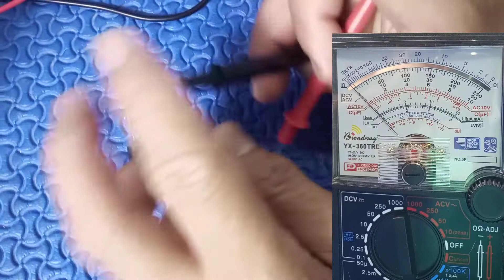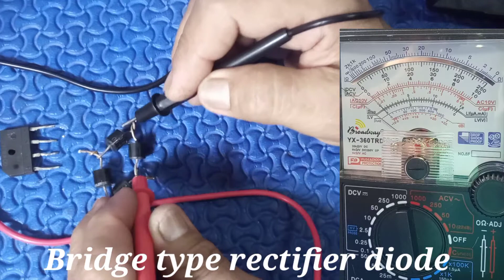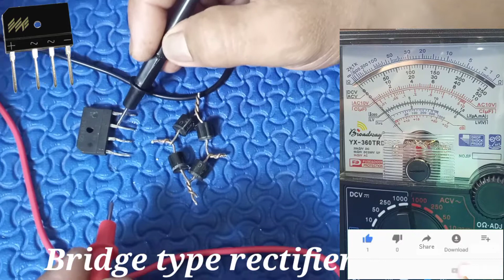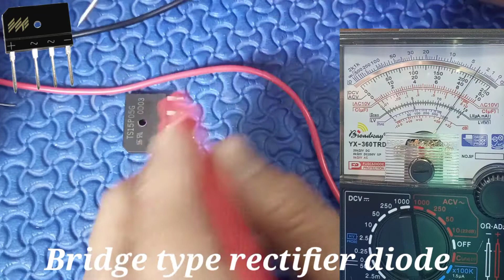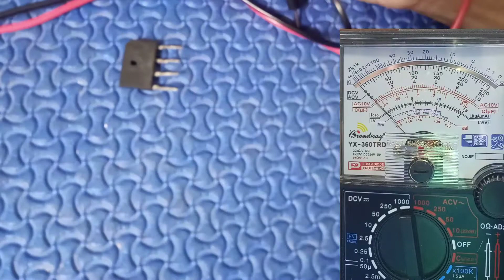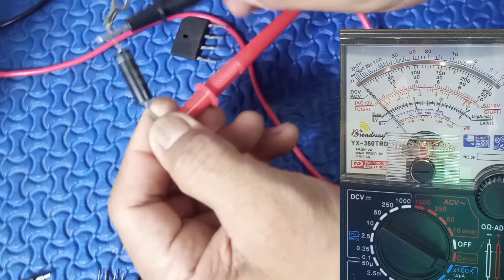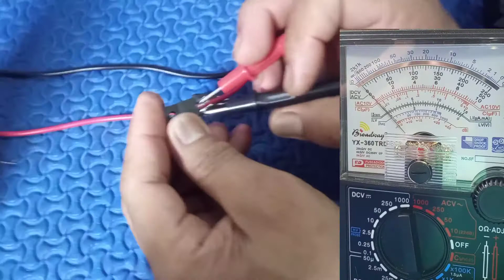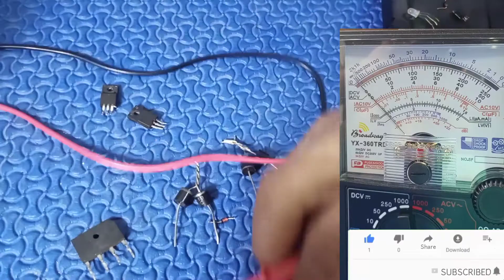HOW TO TEST DIODE USING ANALOG MULTITESTER(TAGALOG TUTORIAL)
GOD BLESS YOU ALL GUYS KEEP SAFE😊